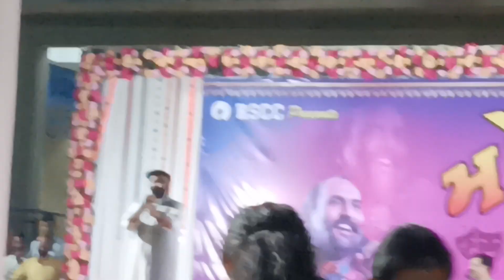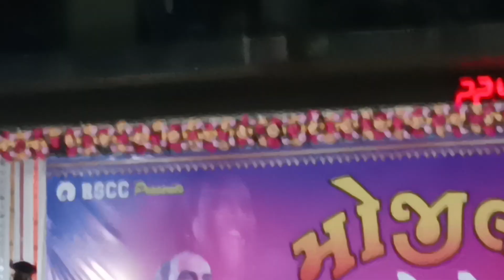2 June 2024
SaiRam Dave